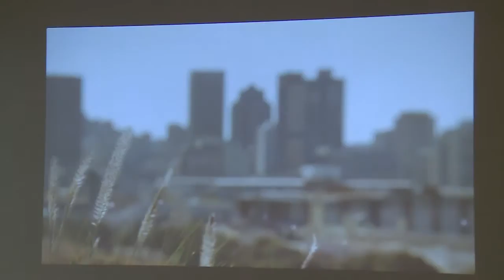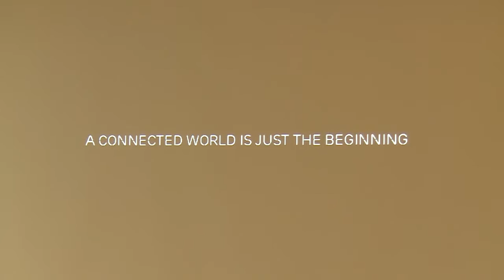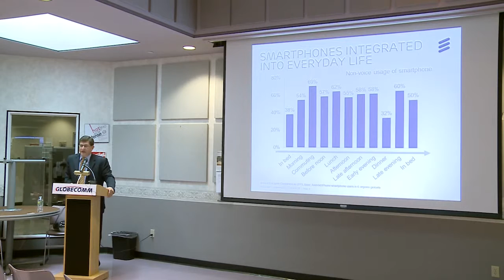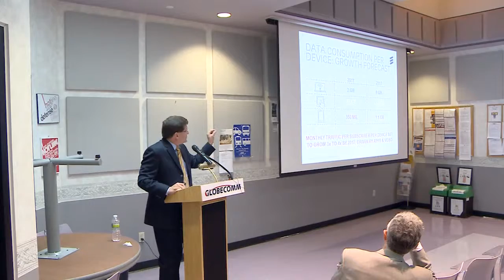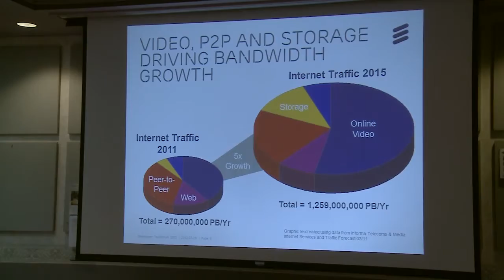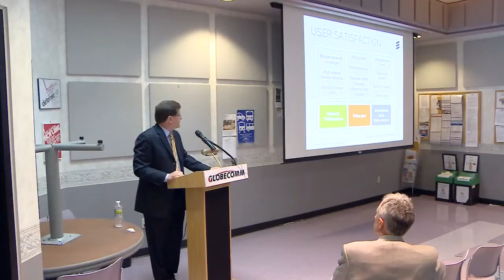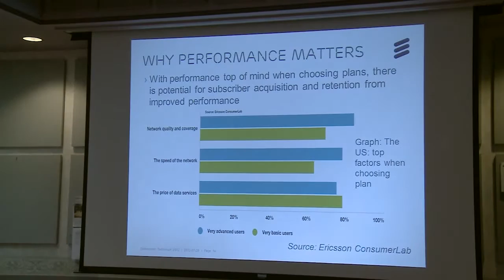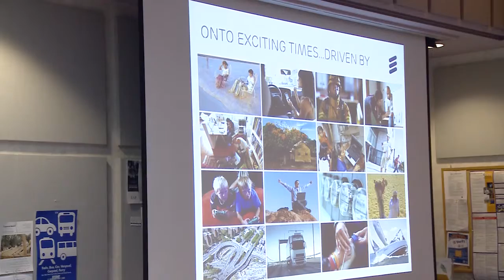2012 Globecomm Techforum, Closing Keynote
2012 Globecomm Techforum
Closing Keynote
Craig Stein, Executive Vice President & General Manager, Ericsson